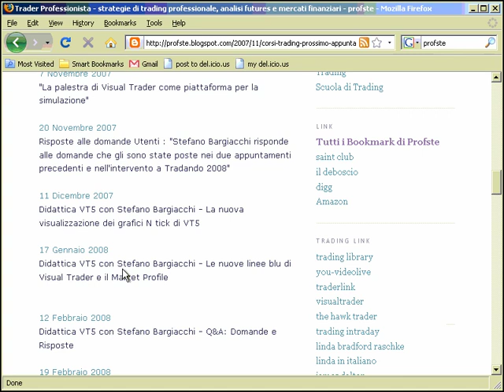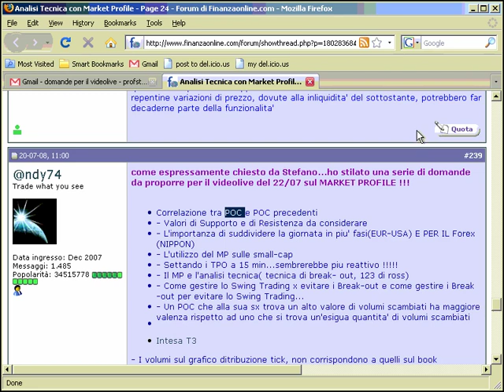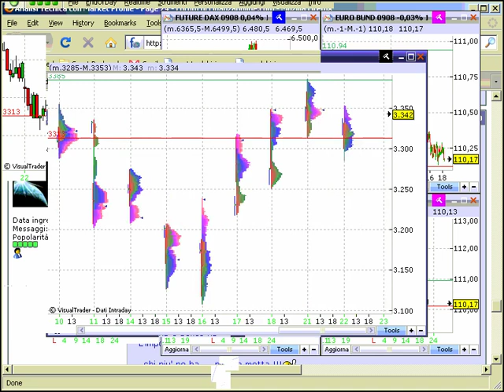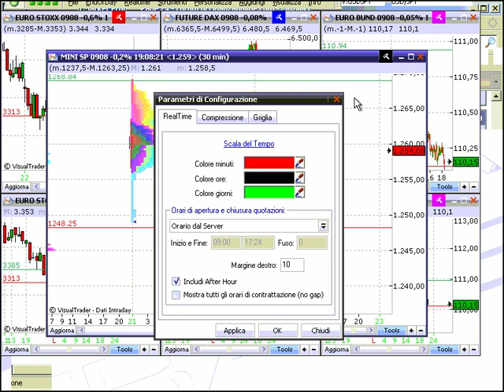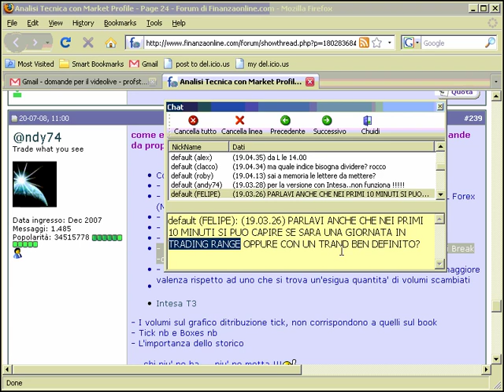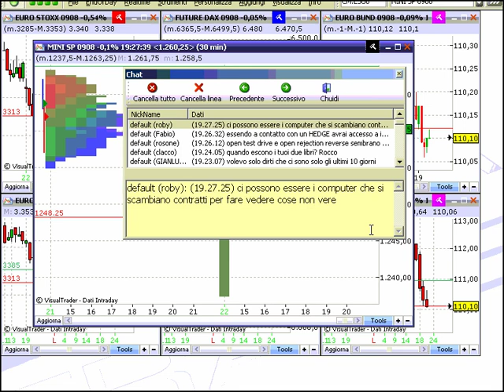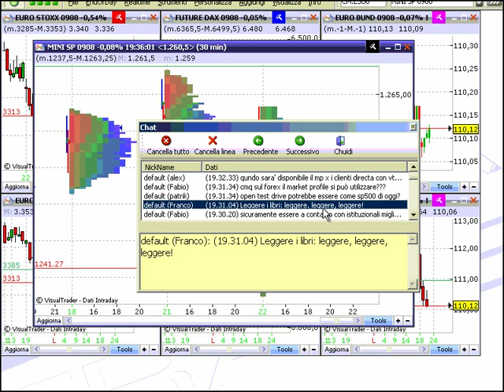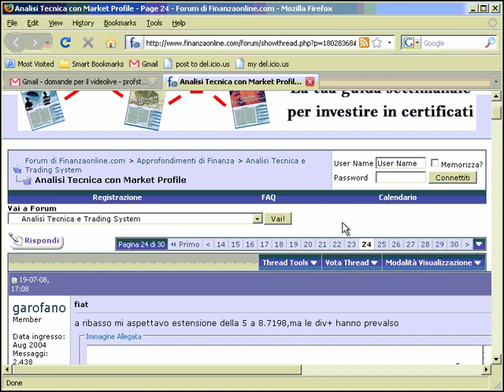Market Profile - Corso profste - Parte 2/2 - L'operatività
Seconda parte del mini Corso sul Market Profile dove Stefano Bargiacchi, trader professionista e massimo esperto italiano del Market Profile, propone presenta l'utilizzo operativo del Market Profile.